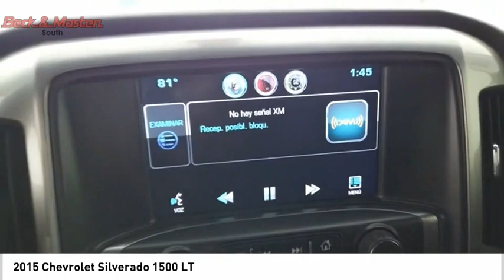2015 Chevrolet Silverado 1500 P12089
2015 Chevrolet Silverado 1500 LT

For a smoother ride, opt for this 2015 Chevrolet Silverado 1500 LT with a Bluetooth, hill start assist, stability control, traction control, anti-lock brakes, dual airbags, side air bag system, and airbag deactivation.  This one's a deal at $29,951.  This safe and reliable crew cab 4x4 has a crash test rating of 5 out of 5 stars!  For a good-looking vehicle from the inside out, this crew cab 4x4 features a charming black exterior along with a jet black interior.  Interested? Call today and take it for a spin!